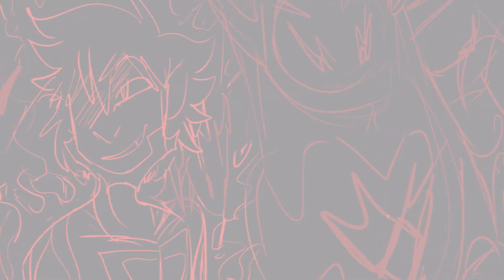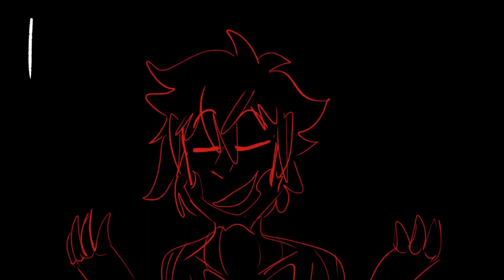G.O.M.D. - vanitas pmv [kh]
i worked on this for like three hours holy Fuck
vanitas is neat